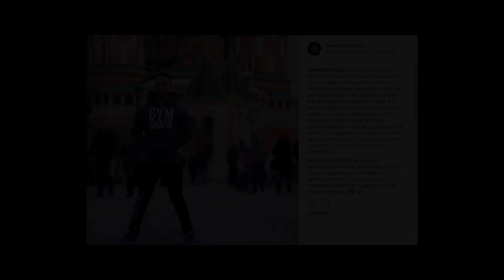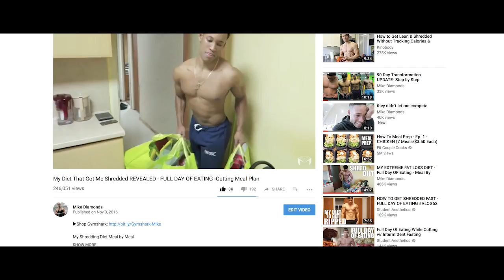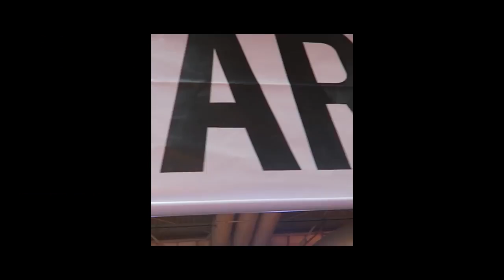My Gymshark Story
THE UNTOLD STORY OF GYMSHARK FT. DAVID LAID, NIKKI BLACKETTER